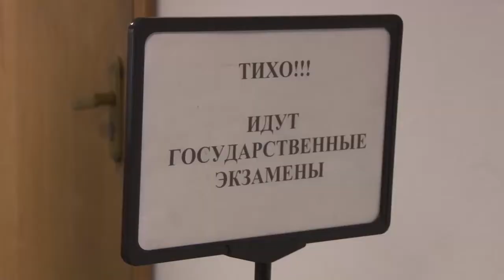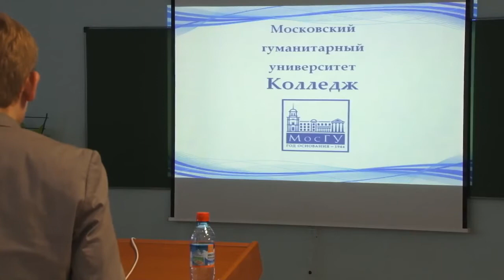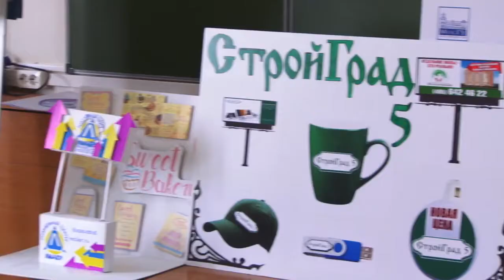Колледж ролик 2016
о нашем Колледже вам расскажут сами студенты!